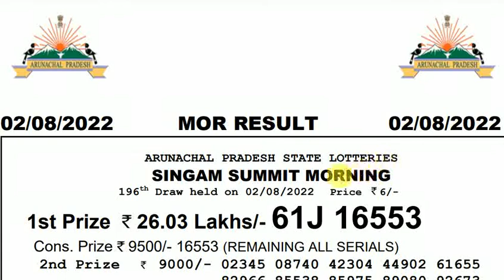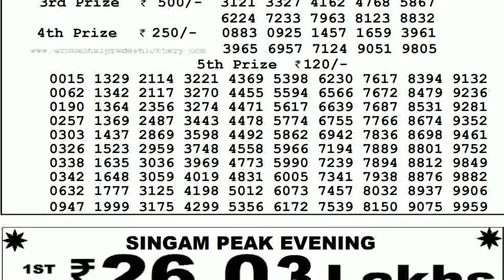Arunachal Pradesh Lottery Sambad 10:55am 02/08/2022 Morning Lottery Result Today Live pdf